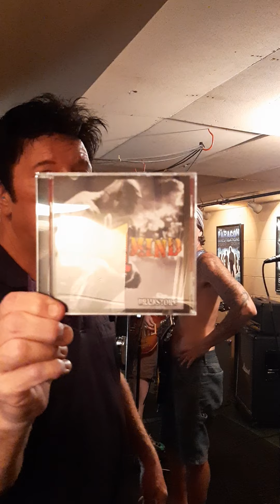May 21, 2020